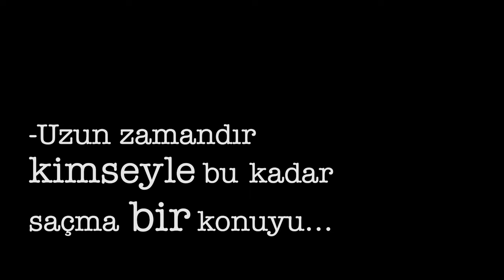Tatlım Tatlım - Fragman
Dört ayrı çift aynı partide tanışır ve aralarında tatlım-tatlım bir ilişki başlar ise.. Ve bu haybeden gerçeküstü bir aşk ise... İlişkinin her evresi bir durum komedisi iken, bir an hoşlaşılıp ardından hemen didişilir ise... Akla şöyle bir soru gelebilir mi: Ey sevgili sevgililer sizin aşka işiniz yok mu?

Yılmaz Erdoğan’ın senaristliğini ve yönetmenliğini üstlendiği, aşkın farklı dönemlerini anlatan bu romantik komedide başrolleri Aylin Kontente, Büşra Pekin, Gupse Özay, Şebnem Bozoklu, Bülent Emrah Parlak, Çağlar Çorumlu, Fatih Artman ve Serkan Keskin paylaşıyor.